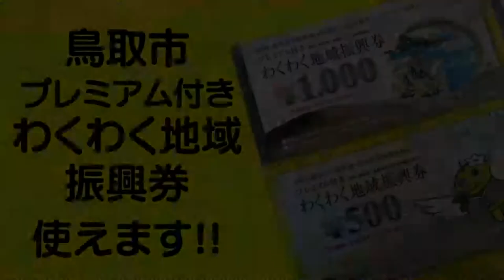鳥取市 わくわく商品券【わくわく地域振興券】加盟店 印ショップいろは堂です!!